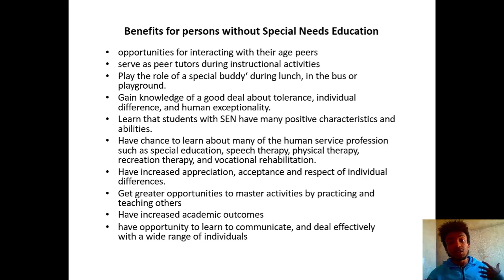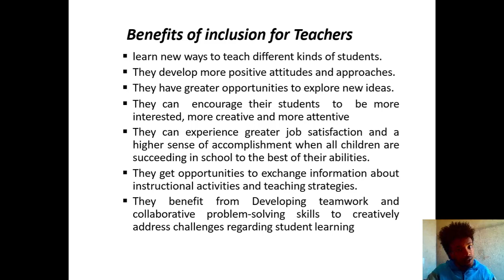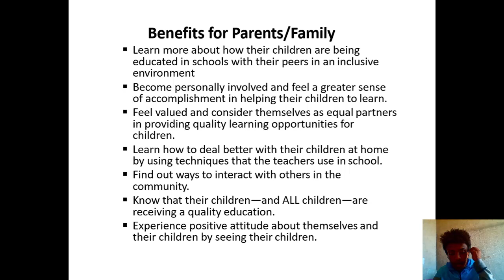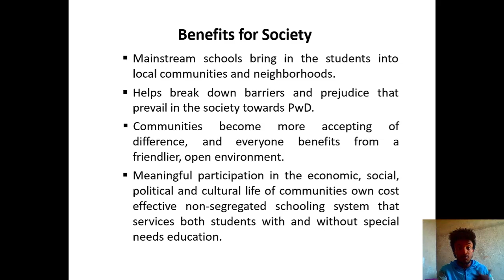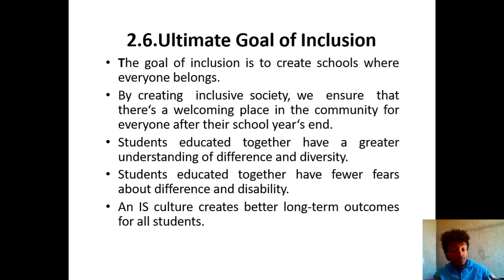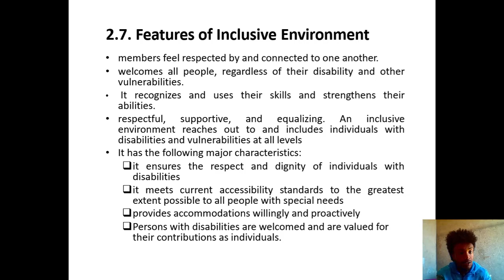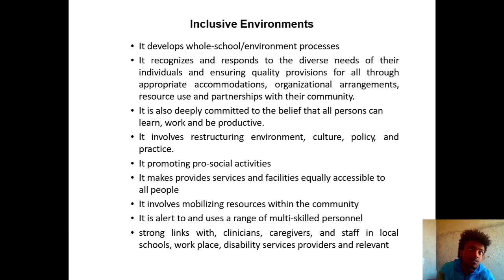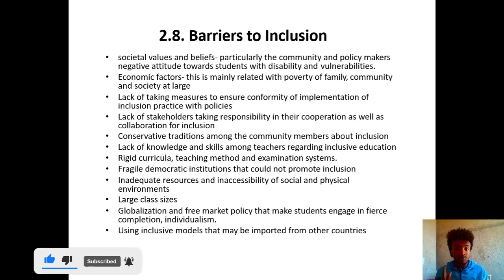Inclusiveness chapter last part For Freshman Students